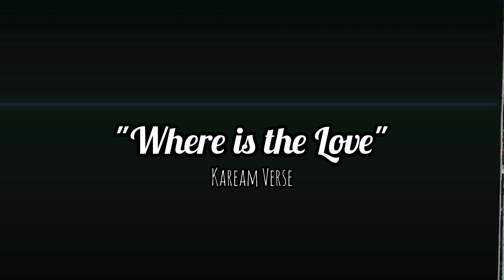Where is the Love? - Kaream Verse (Tagalog Version)